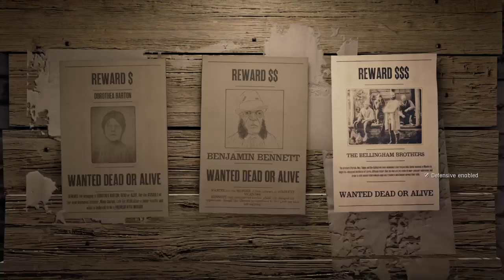Bounty Hunting Tobias Bellingham/Bootlegger Mission + MORE! (Red Dead Online)